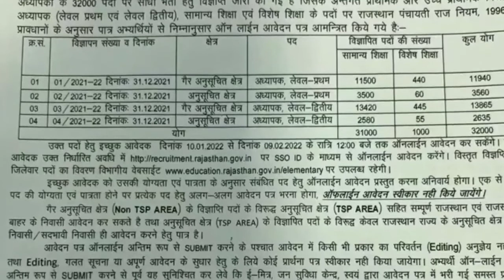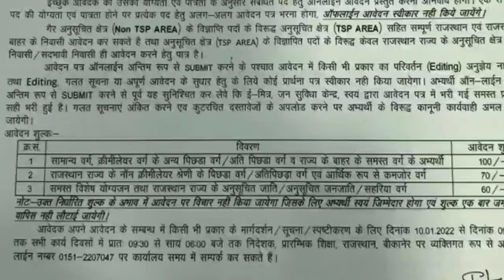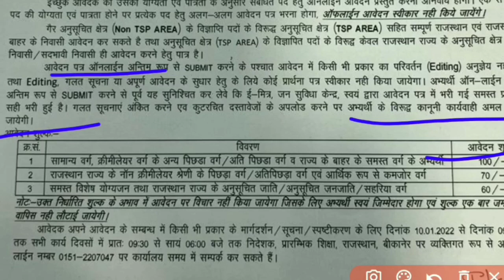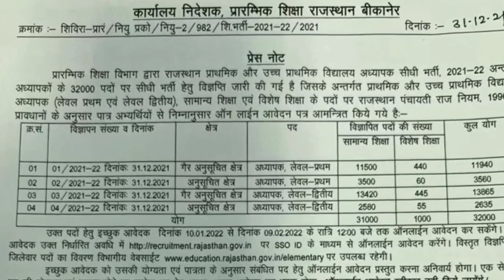रीट भर्ती 2022 || REET New Vacancy 2022 | REET 2022 News | Notification | Expected date